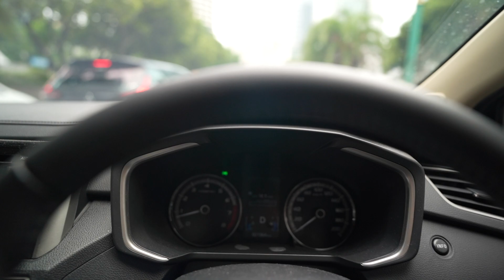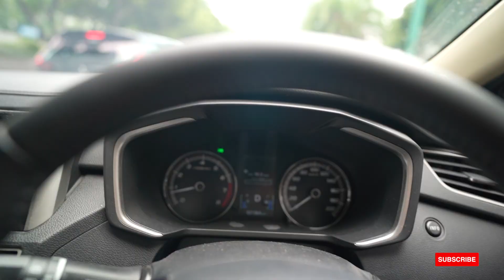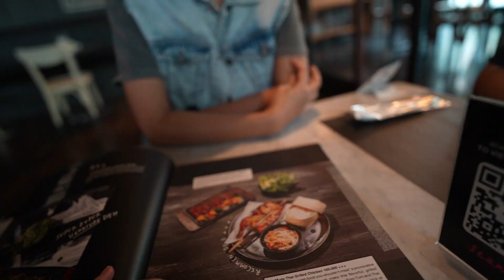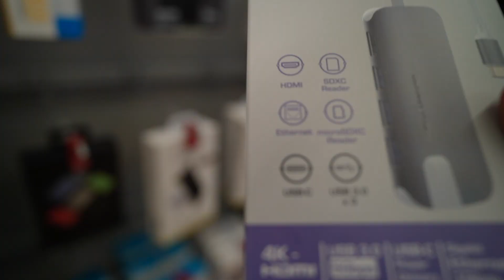After 2 years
Setelah dua tahun ngga ketemu sahabatku, icha, kami rencana ketemu dengan konsep staycation. haha. Enjoy watching!

MAIN GEAR:
Main Camera: Sony A7C
Lens: Sony G Lens 20mm

Editing video using Final Cut Pro X. It’s amazing!
I joined them! It’s cool and lots of great source.

My personal instagram: @septiaredisa
REDDS instagram is under developed :). thanks!